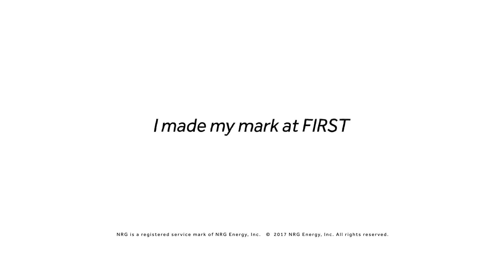FIRST Servo Interface Link